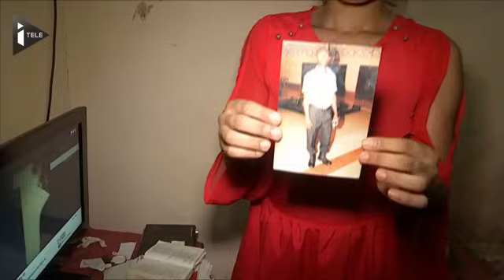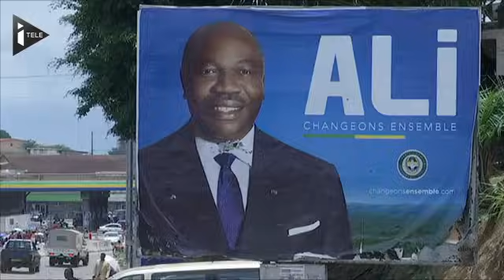Gabon : les disparus de Libreville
Ali Bongo Ondimba est officiellement le nouveau président du Gabon depuis hier, 4 jours seulement après les résultats de la cour constitutionnelle très contestés par le leader de l'opposition Jean Ping. Une élection qui laisse la communauté internationale perplexe alors qu'une partie de la population gabonaise crie toujours à la fraude. iTELE s'est rendue sur place dans la capitale, lorsque le pays restait sans président officiel. Un entre-deux de près de 3 semaines durant lequel plus de 1.000 arrestations ont eu lieu, mais aussi des disparitions. Le bilan officiel des violences post-électorales est de 4 morts, mais les opposants parlent de dizaines de victimes. Notre équipe a enquêté. Un document signé Philomène Remy, Peggy Bruguière, Véronique Da Rocha et Sébastien Cochlin.